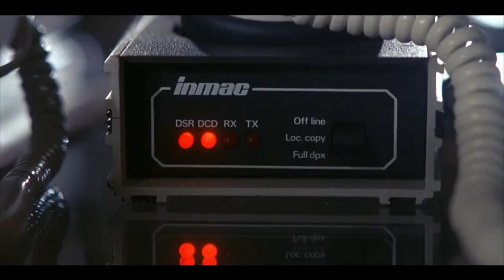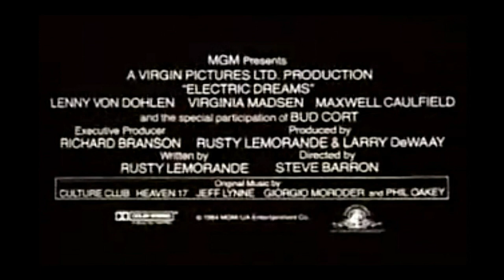ELECTRIC DREAMS | Official Selection 2023 Science Fiction Film Festival | Syd, Bris, Melb.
ELECTRIC DREAMS (Dir: Steve Barron; US/UK, 95)
The year is 1984, and the home computer phenomenon is just taking hold. In music-video maestro Steve Barron’s feature film directing debut, an artificially intelligent PC and his human owner Miles (the late Lenny von Dohlen) find themselves in a romantic rivalry over their beautiful new neighbour, cellist Madeline (Virginia Madsen). Given a pulsating heartbeat by the great Giorgio Moroder’s hit song, Barron and screenwriter Rusty Lemorande bring a sly, sharp subversive edge to this iconic time-capsule charmer. In 1984, how could they have possibly foreseen the intrusive demands that the home computer would make, four decades later?

Screens with:
ALGODREAMS (Dir: Vladimir Todorovic; Australia, 12) AUSTRALIAN PREMIERE
Algodreams are created by prompting AI systems to dream about the future of life on planet Earth. Their stories, animations and sounds are shaped by numbers, predictions and mathematical models. W.A. artist and academic Vladimir Todorovic will introduce his groundbreaking work - a dizzying vision pulled from the new digital consciousness.
OFFICIAL SELECTION
ANNECY INTERNATIONAL ANIMATION FILM FESTIVAL 2023, FRANCE